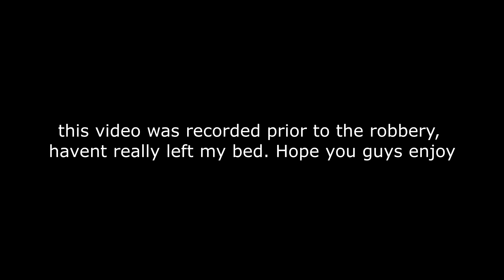the 1000th NUCLEAR... (What Happens?)